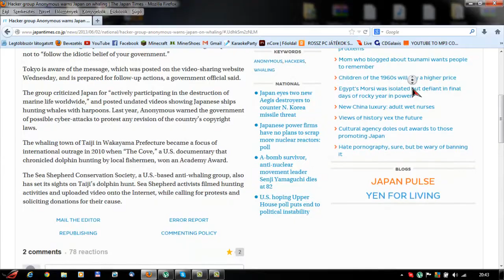Vlog 7 - Hackerek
7. !  :) ( a végén ,hogy riszálom a seggem..xd)
Elnézést a kamerarezgésért..csak amíg se kamera..se állvány addig arpey az állványom. Hamarosan lesz gear up! :)♥